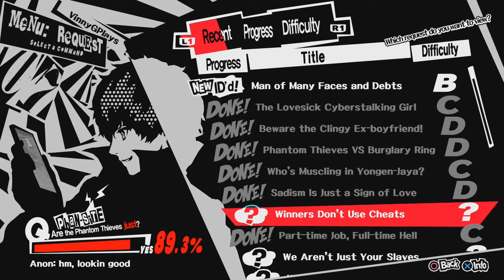Persona 5 | E66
We help Iwai, watch some movies, and hang out with people!